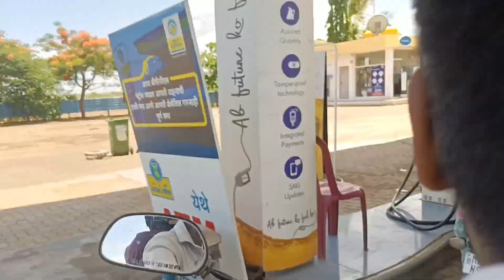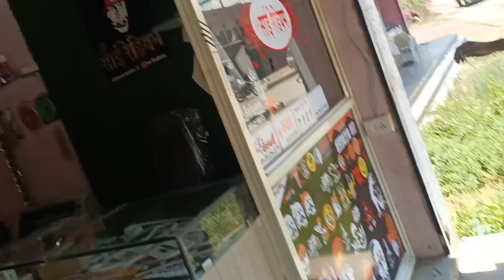खूप दिसांनी गेलो फुलंब्री ची फेमस बिर्याणी खायला ❤️ गाडी झाली खराब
So hey friends welcome to my new vedio this is Vlogging and pranking roasting channel so keep supporting and keep watching our vedios.

Facebook id krishna kale